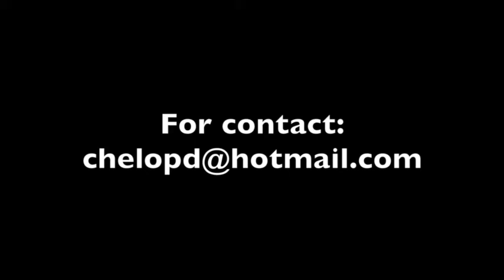Marcelo Pacheco Recruiting Video